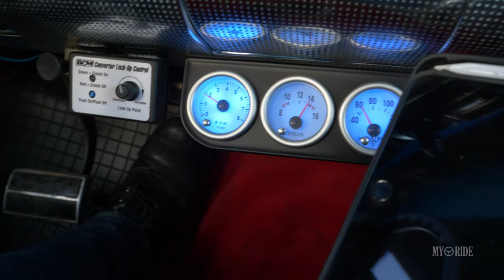MyRide| Chevrolet El Camino 1960, Jaakon siivekäs kuusireki ja terapiaväline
***Tämä ei ole sähköautovideo!

Jaakko Kurki ajaa El Caminollaan myös talvella.  Lavalla kulkee työkavereille pari tusinaa joulukuustakin.